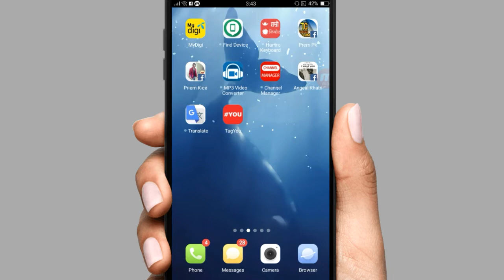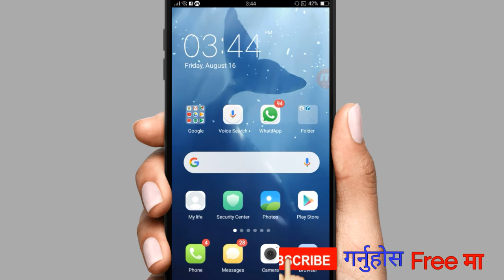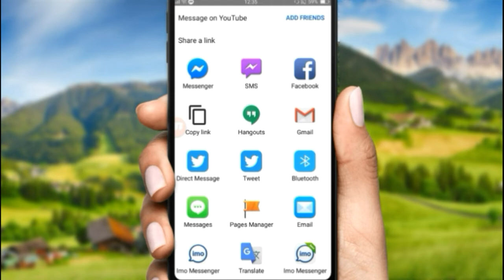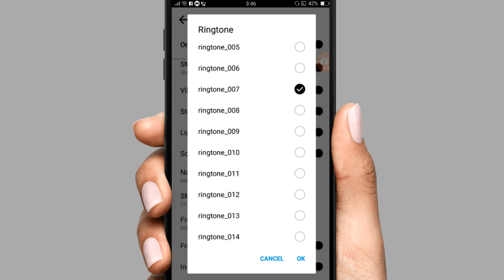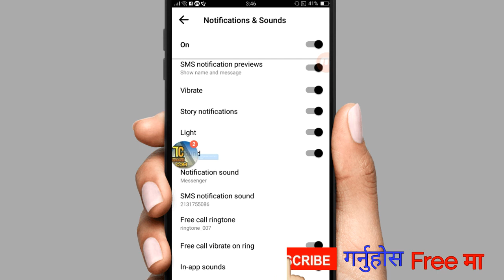How To Change Facebook Messenger Ringtone || Change Messager Ringtone || Nepali Ringtone 2019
how_to_change_messenger_ringtone_in nepali

how to change messenger ringtone to music
how to change messenger tone in iphone 6s plus